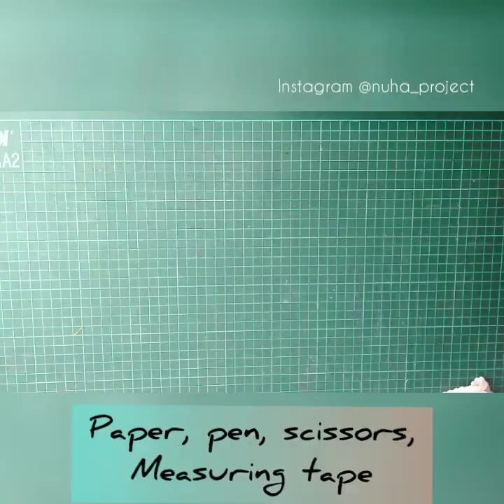Cara Menjahit Celana Dalam / How to Sew Panties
Sewing Panties is so fun, indeed 😍 Sama sekali nggak sulit. Dulu sering melihat tutorial cara membuat celana dalam, yang harus ukur sana ukur sini. Saya jadi parno ngelihat ribetnya.

Alhamdulillah, setelah try and error mencoba beberapa kali, akhirnya ketemu cara seperti yang saya buat di video ini.
Mudah
Nggak ribet
Anti gagal, pokoknya 😊

Silahkan dicoba ya moms. Bisa pakai bahan kaos yang sudah tak dipakai lagi.

Love,
Aisah